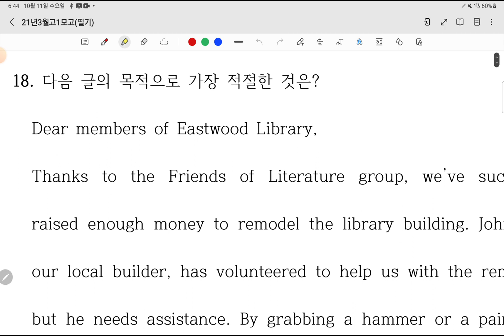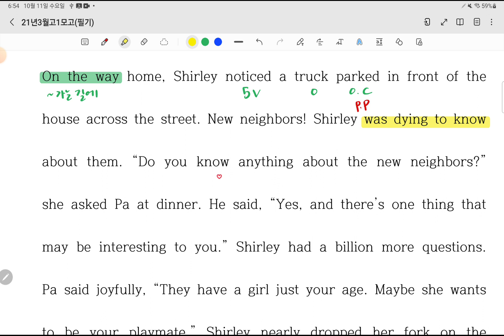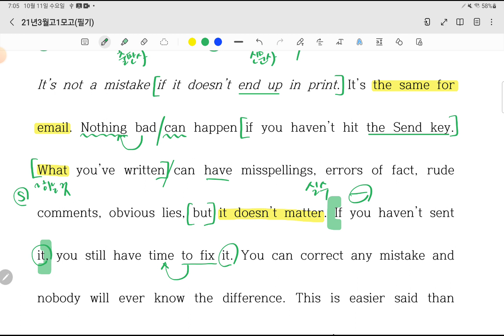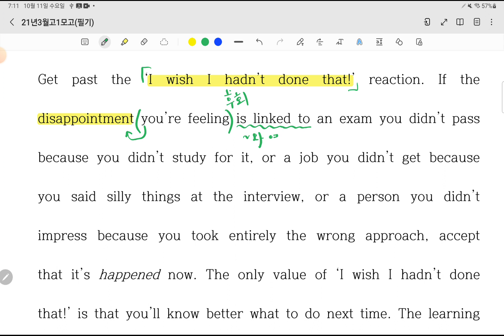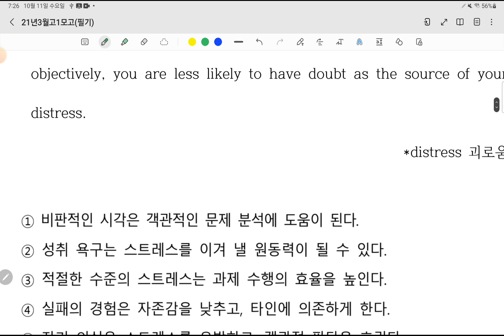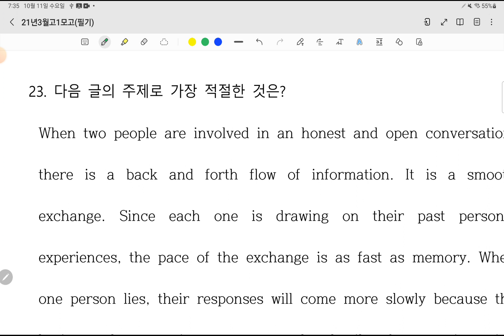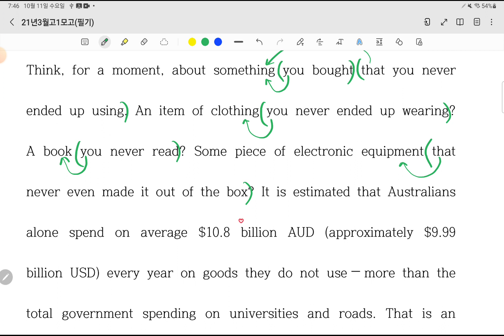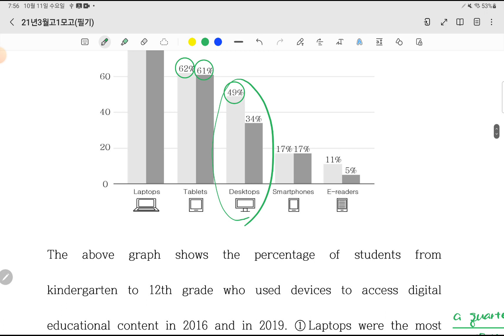21년3모고1(18~25)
21년 고1 3월모고(18~25), 영어공장 진해영어공장